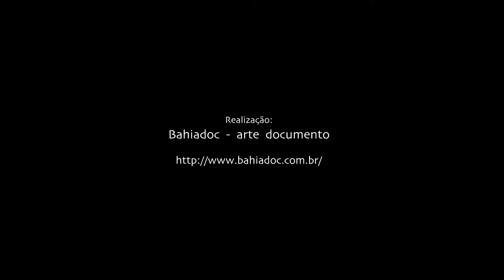Pílula n.9 de "hera"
Washington Queiroz e Roberval Pereyr comentam sobre os contrastes da movimentação cultural e artística de Feira de Santana e sua dinâmica comercial histórica